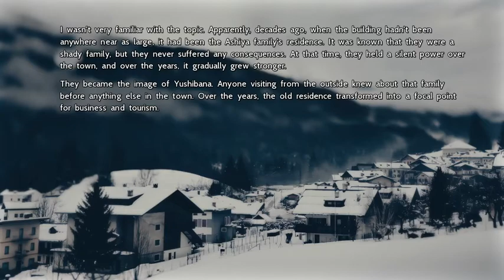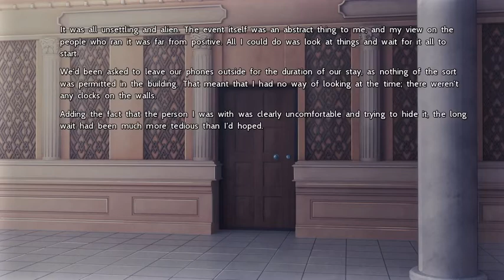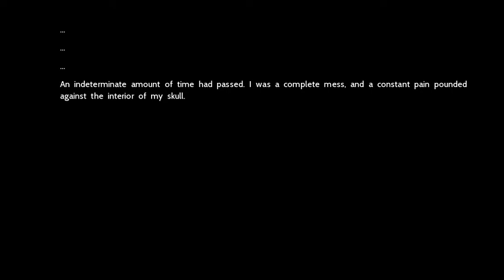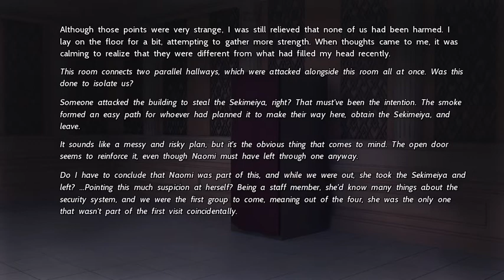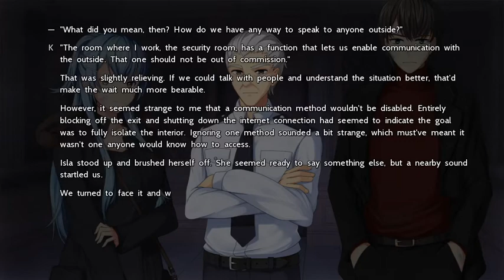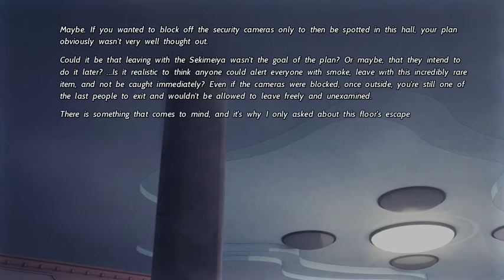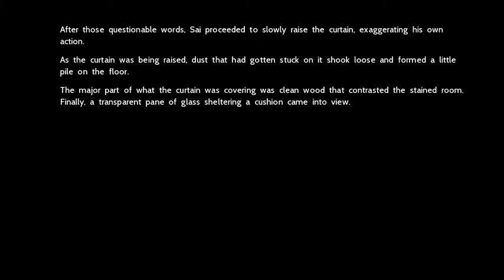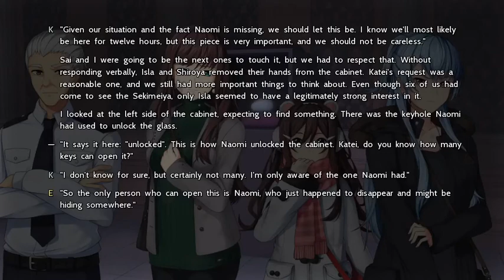The Sekimeiya: Episode 1